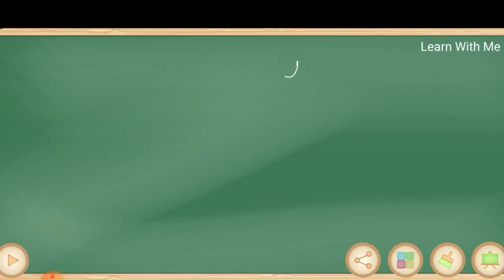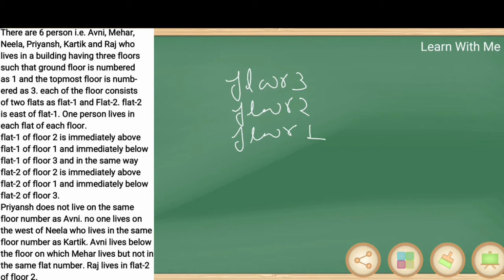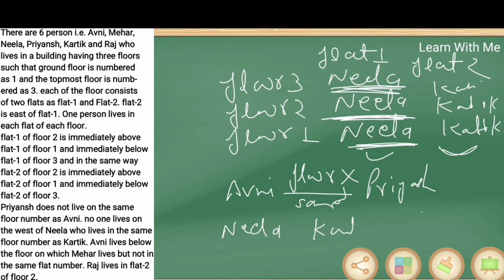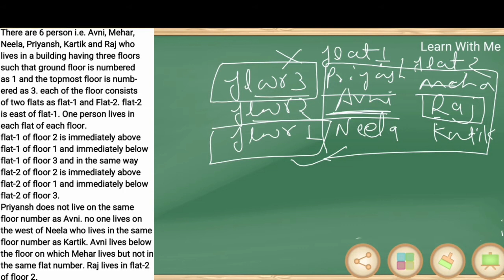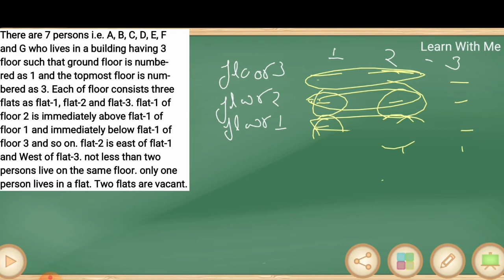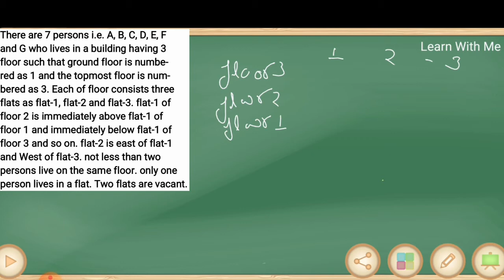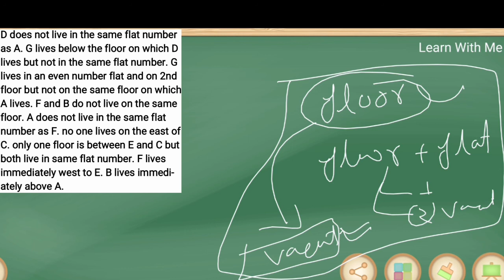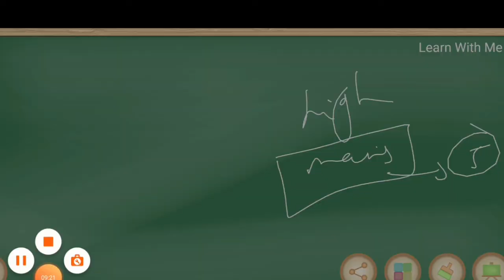PUZZLE (part-5) । Flat And Floor Based Puzzle । Best Trick To Solve Flat And Floor Puzzle ।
Hello friends. this video is made for all type of competitive exams.
 In this video we discussed SEATING ARRANGEMENT & PUZZLE (FLAT AND FLOOR BASED PUZZLE) . We cover all type of questions ( from basic to high ) in our session.